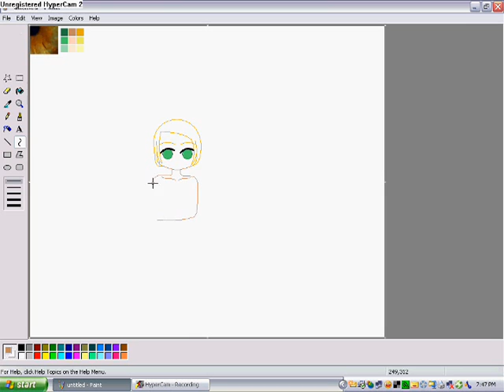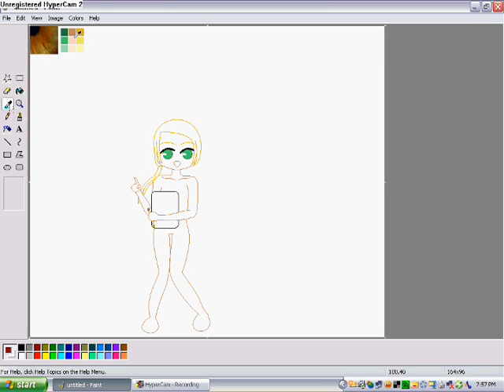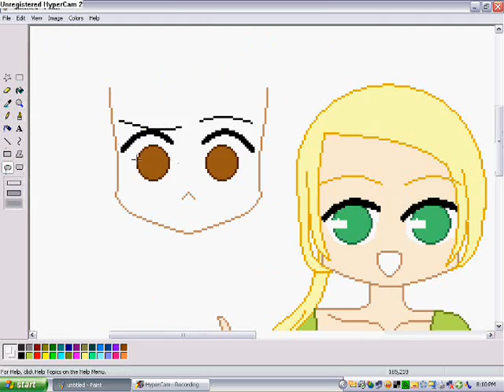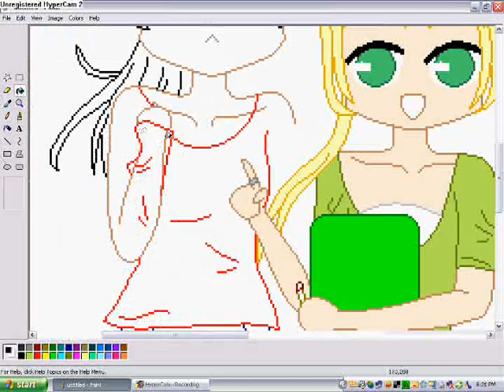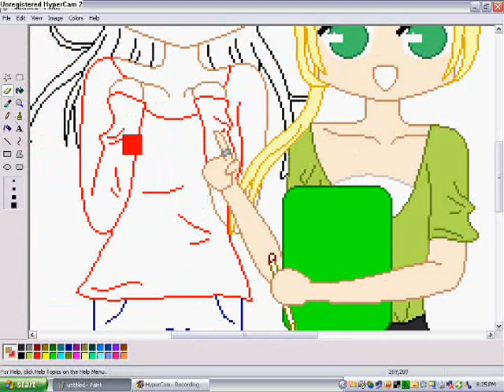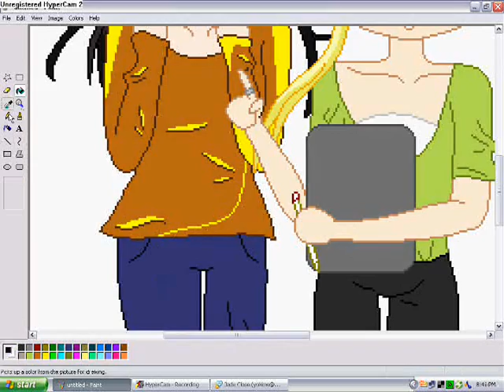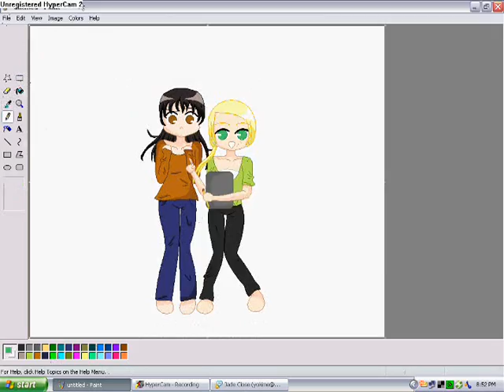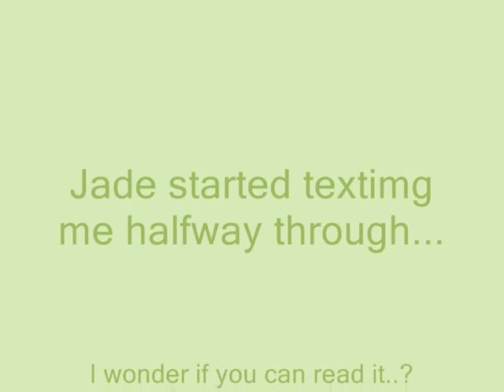For Paigey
Watch in high quality OR ELSE!!! All you have to do is ad &fmt=18 to the address! ALL FOR PAIGE! T-T